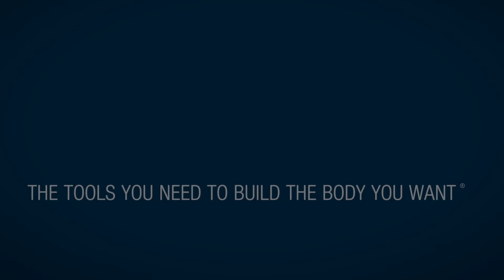Double Brisket Burger + Unlimited Sides 😮 | Red Robin Refeed | Eddie Lusk III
MUSCLEANDSTRENGTH.COM
🚚 Huge Nutrition Store
💪 Free Workouts
🎥 Exercise Videos
🧰 Fitness Tools
🏋🏻‍♀️ Expert Guides

Code: EDDIELUSKIII

We joined IFBB Pro, Eddie Lusk III, for his bodybuilding refeed at Red Robin.